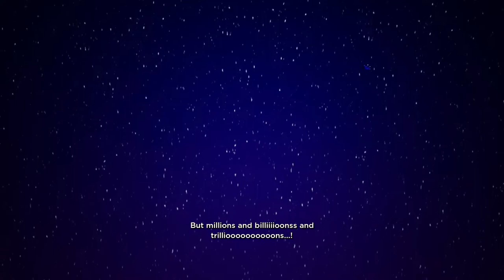NO STRAIGHT ROADS #1 || WE ARE BUNK BED JUNCTION!! VS Subatomic Supernova!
Welcome to Vinyl City!! We join Mayday and Zuke an indie rock band called Bunk Bed Junction. The evil elitist No Straight Roads or NSR has taken over Vinyl City with Electronic Dance Music or EDM. Rock is being outlawed and the city is being oppressed, help Mayday and Zuke fight for the little guys! ___________________________________________________________________________________________________

ONLY if you enjoyed, it would really help us out!! :)